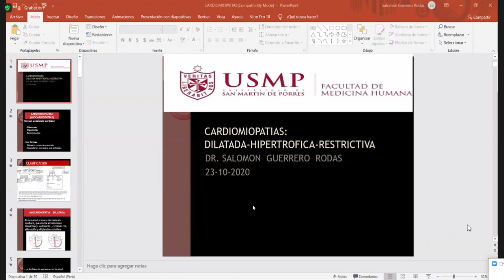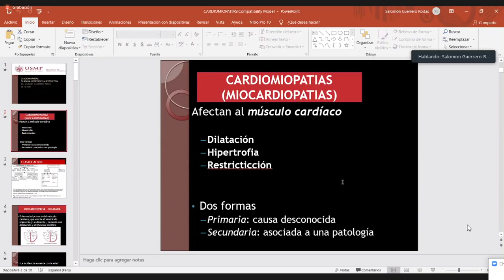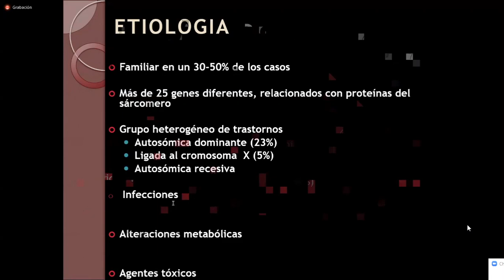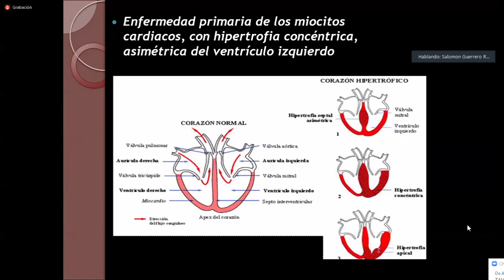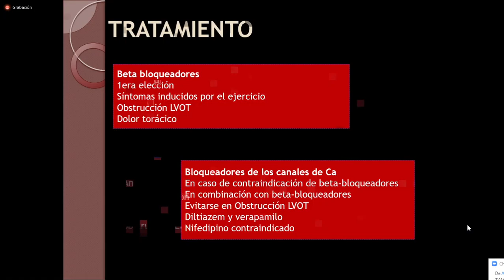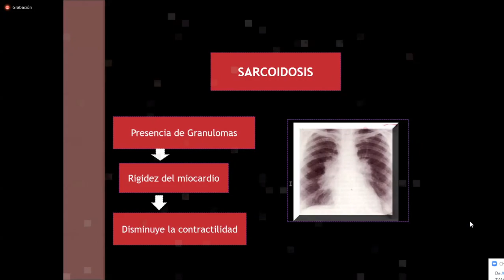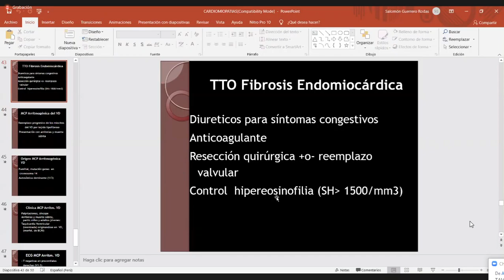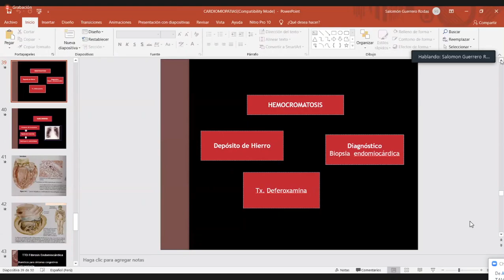Cardiomiopatías - Medicina II